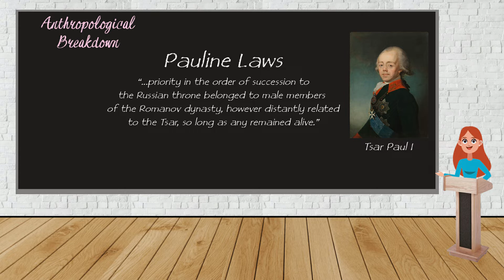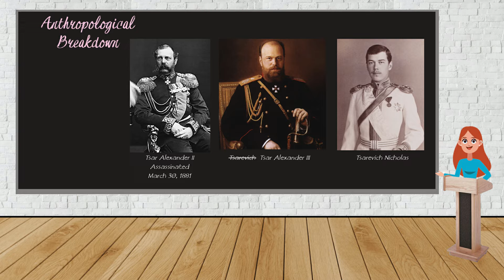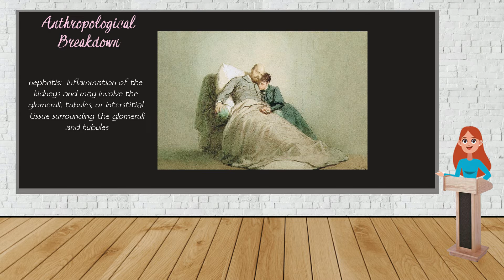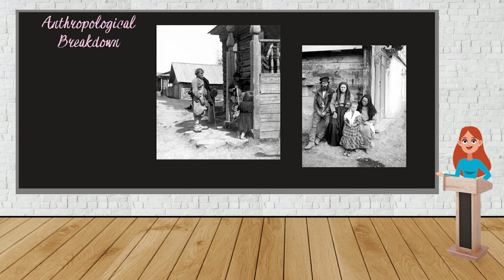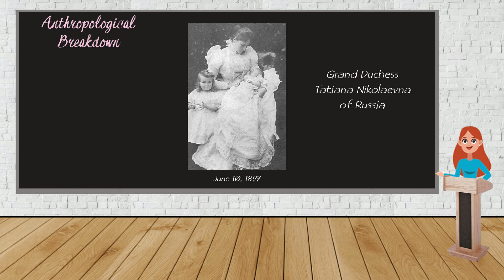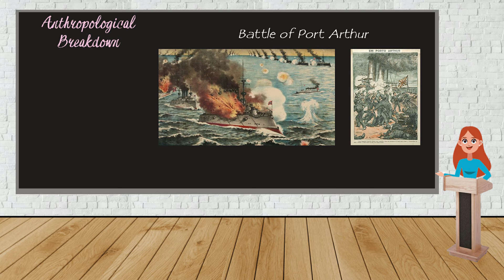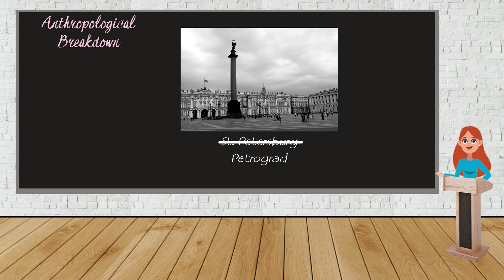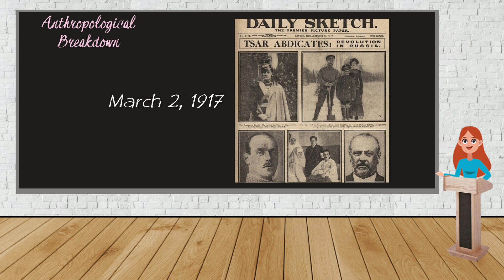Tsar Nicholas Romanov: The last Emperor of Russia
Beginning of my Romanov family series- starting with Tsar Nicholas II